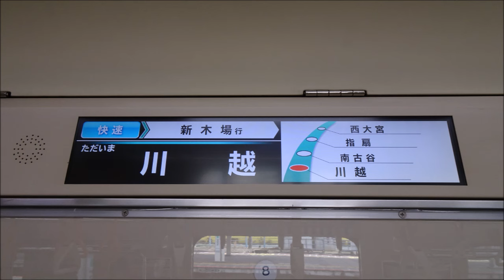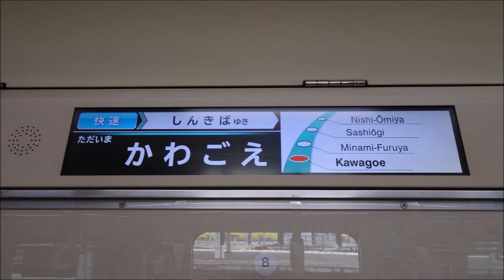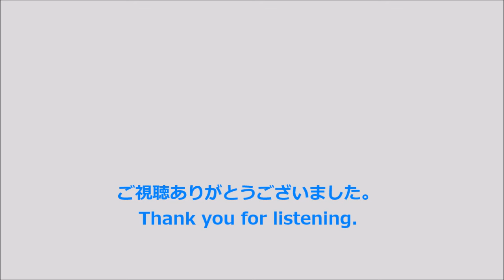【全区間走行音】りんかい線70-000形〈快速〉川越→新木場 (2023.3)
〈りんかい線直通〉快速　新木場行です。全区間収録しています。